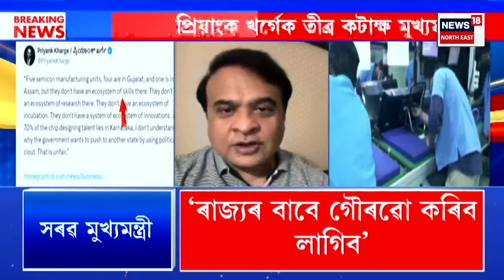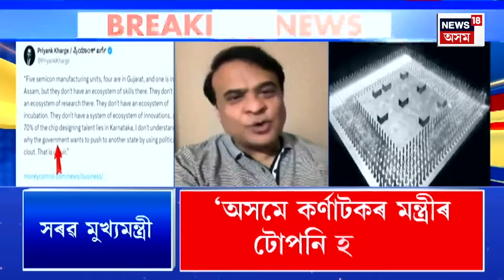City News | Morigaon ৰ মায়াঙত ভয়ংকৰ ঘটনা। গঁড়ৰ আক্ৰমণত প্ৰাণ গ'ল এজনৰ। Rhino Attacked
City News | Morigaon ৰ মায়াঙত ভয়ংকৰ ঘটনা। গঁড়ৰ আক্ৰমণত প্ৰাণ গ'ল এজনৰ।
0:00 Intro